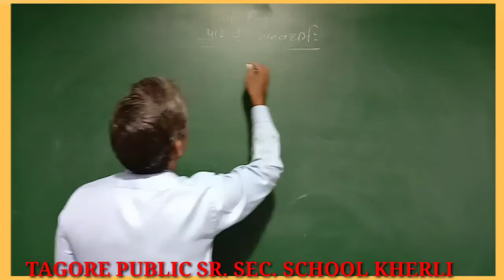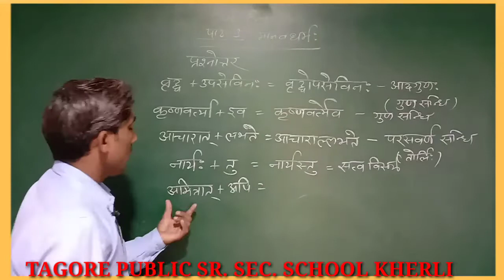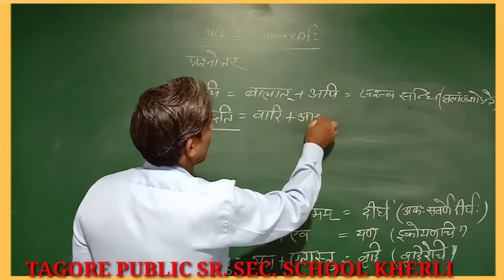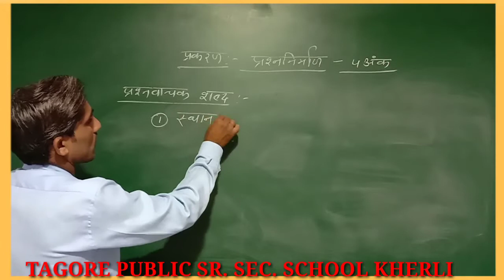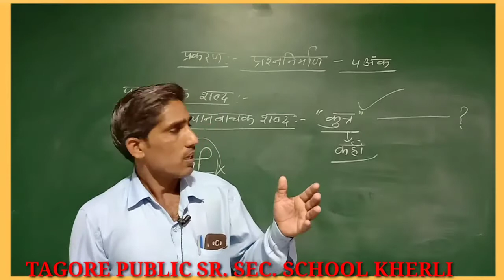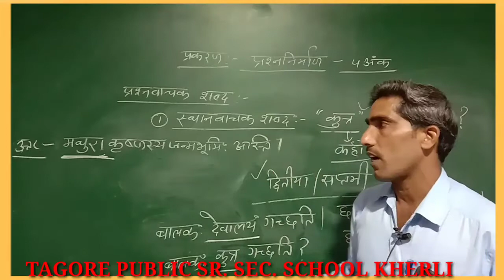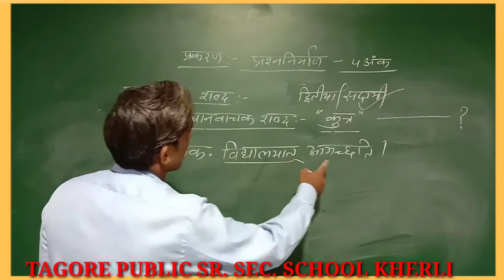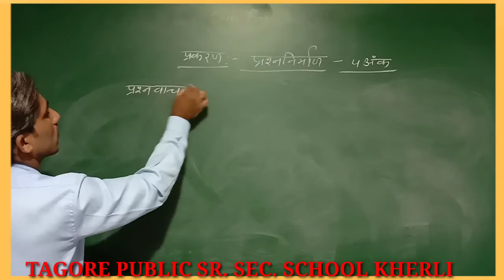कक्षा 12वीं/संस्कृत व्याकरण/प्रश्न निर्माण करना/part 01 /by tps online